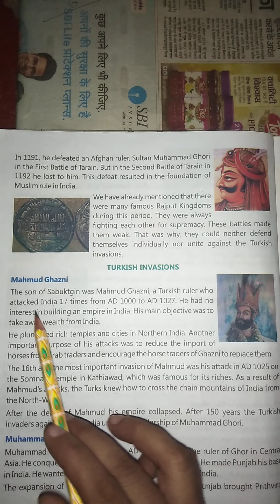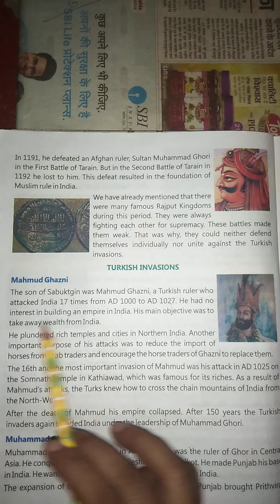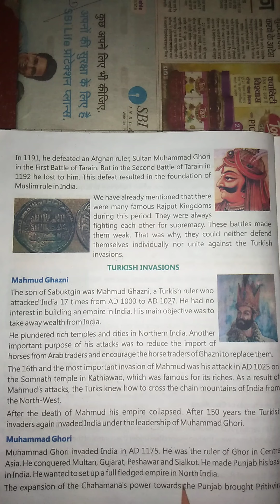Class - 7th , Subject - Sst , Chapter - 1 , Next Turn